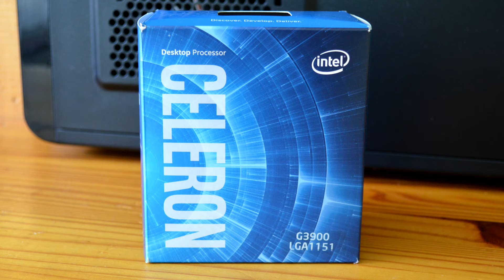Intel HD Graphics 510 Intel Celeron G3900 Metro Last Light Redux Benchmark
The Metro Last Light Redux built-in Benchmark @720p low settings